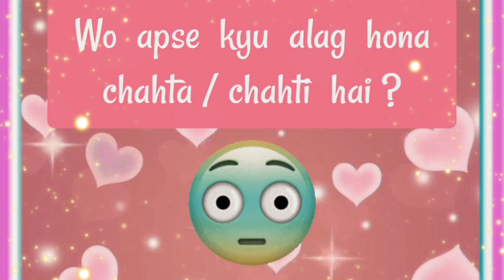Wo kyu apse Alag hone chahta / chahti ha ? | choose one number | love quiz game today new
cover topic :
couple games
love quizzes
love game